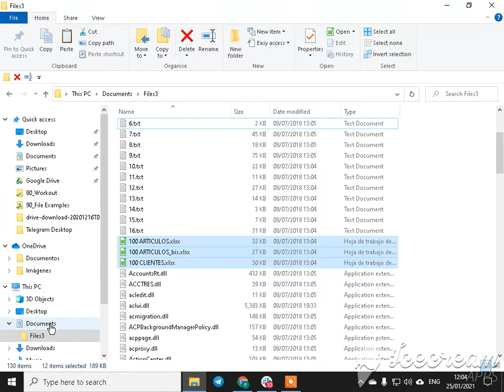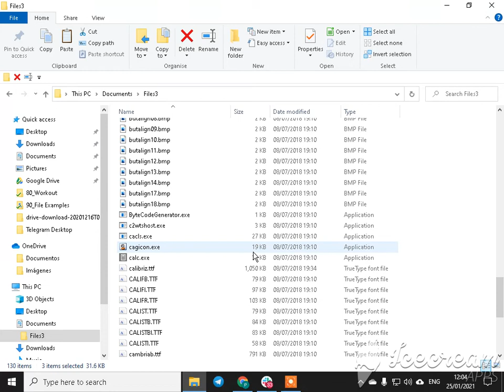File Explorer Class 12.2. Selection with Keyboard